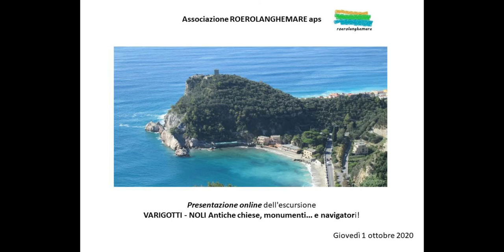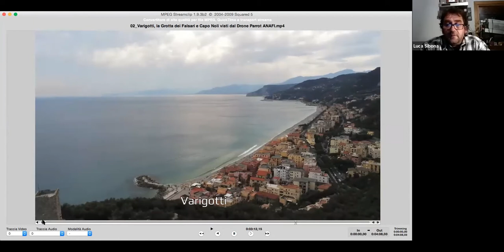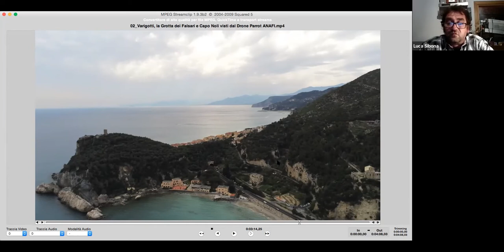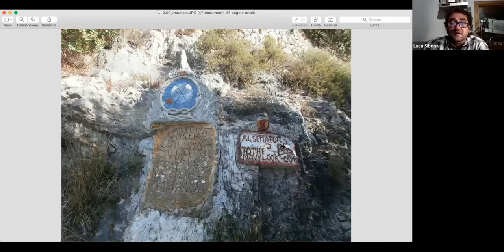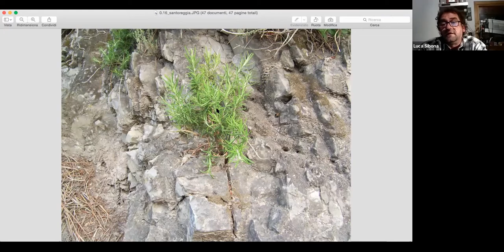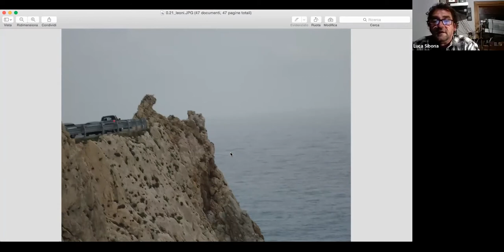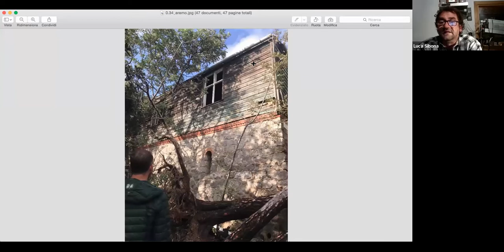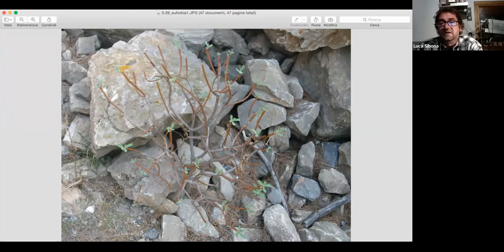"VARIGOTTI - NOLI Antiche chiese, monumenti ... e navigatori", escursione dell'Ass. REOEROLANGHEMARE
L'Associazione ROEROLANGHEMARE aps presenta l'escursione tra Varigotti e Noli, organizzata all'interno della VI Settimana della Cultura di UNI.VO.C.A.
Difficoltà: Lunghezza: km. 8 circa; Dislivello: m. 270 circa.